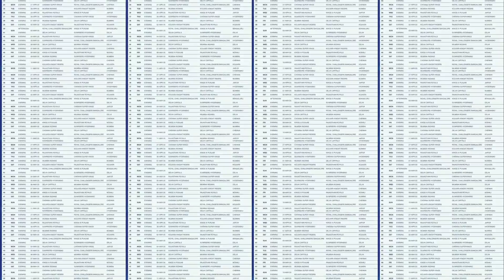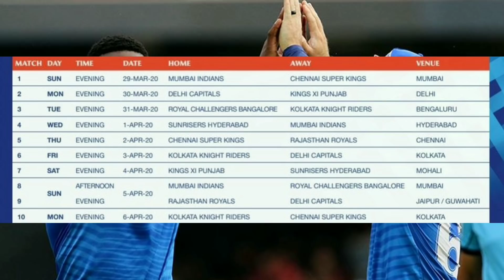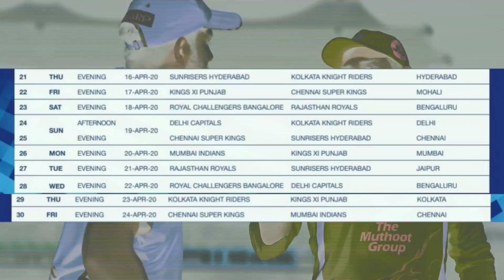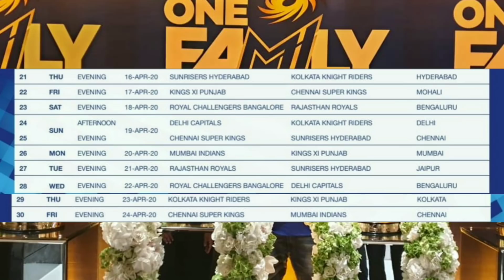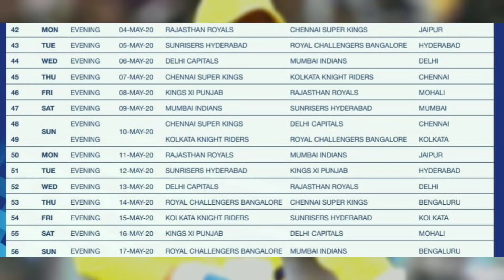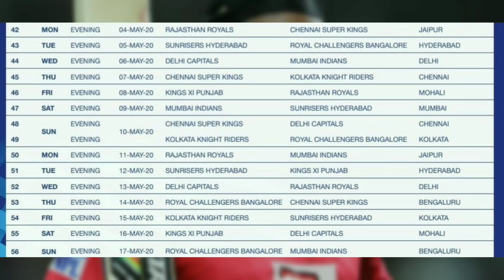IPL 2020 - Full Schedule Confirmed | Time Table | IPL Auction | MY Cricket Production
Watch full final and confirmed Schedule or time table of IPL 2020 after IPL Auction